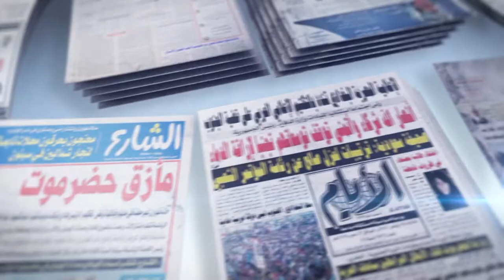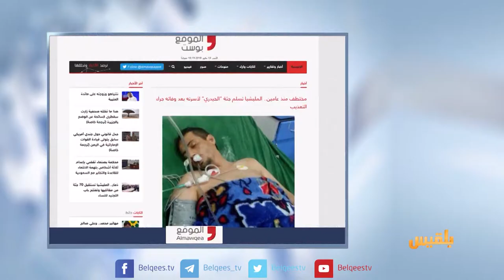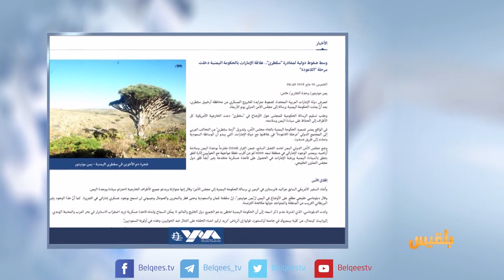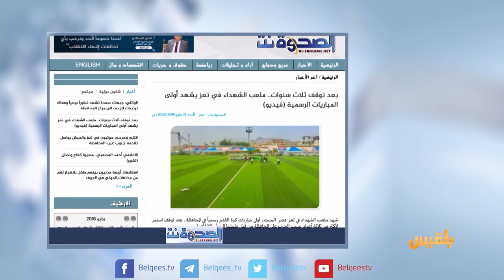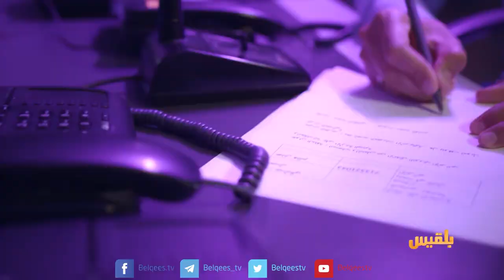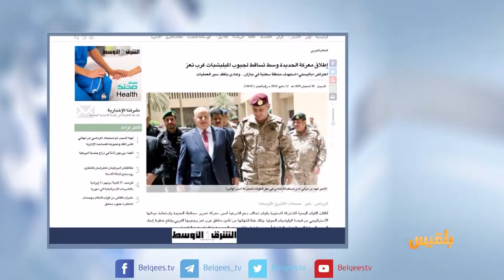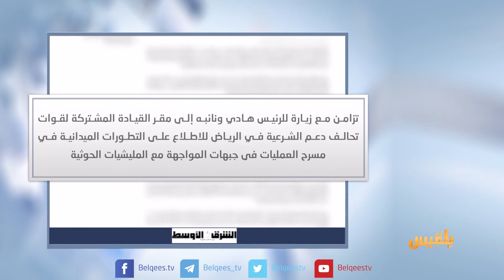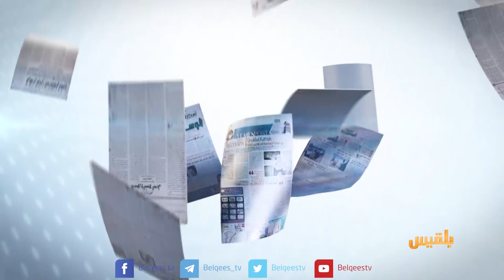كشك الصحافة | 13 - 5 - 2018 | تقديم: سالم باحمران